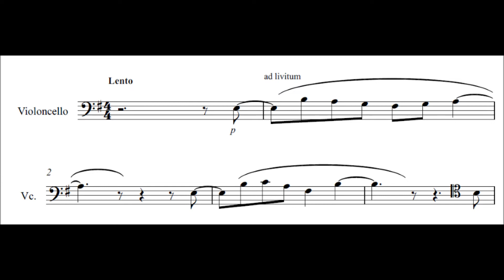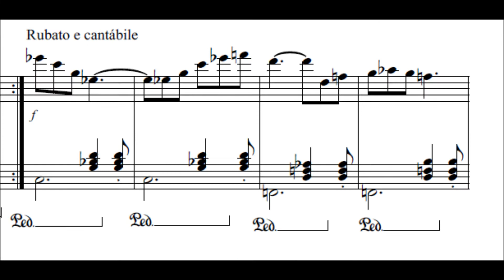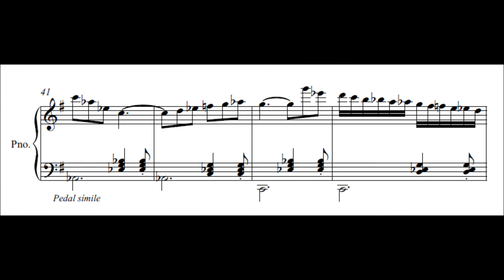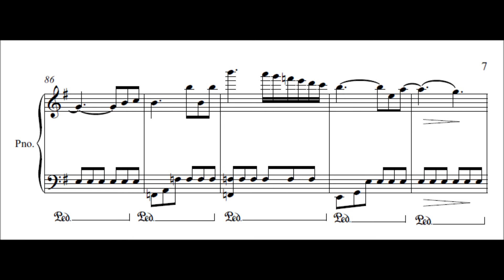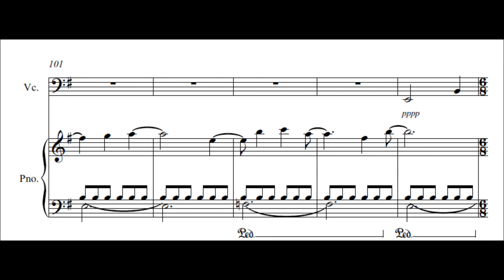Canción de Otoño. Danielo Valenzuela Olmos.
Esta Obra es un estudio para Violonchelo y Piano que escribí durante el Otoño de 2013. En ella busco una sonoridad cercanas al Blues, desde una poética personal que nace al interior de las sensaciones personales que me produce el "color" del otoño cuando llega a estos rincones.
La versión que aquí comparto es posible gracias a la generosidad de mis amigos Francisco Palacios en el Violonchelo y Javier García en el Piano, con quienes compartimos hermosas horas de arte hace muchos años en la Escuela de Música de la Universidad Católica de Valparaíso.
Canción de Otoño. Música desde el Hogar.
La Calera, 2021.